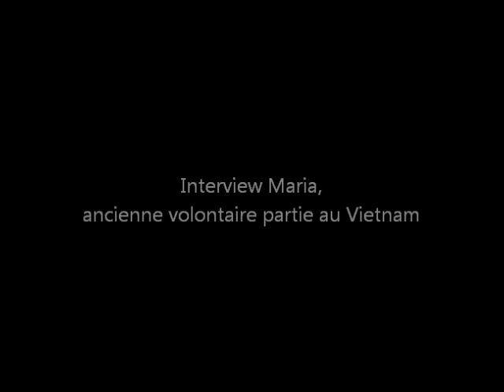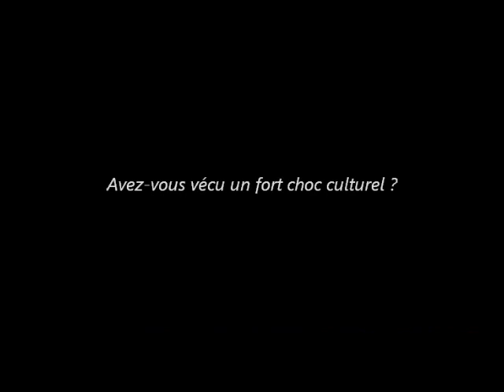Interview de Maria volontaire au Vietnam